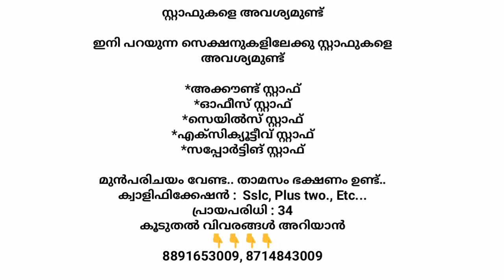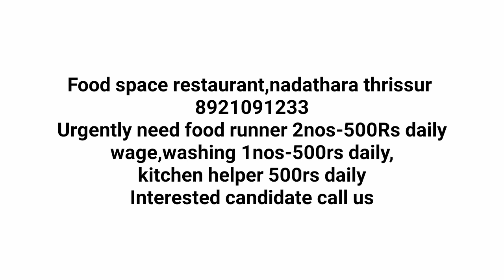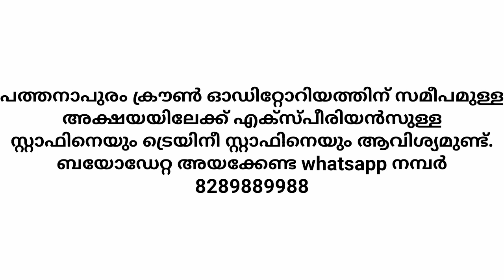kerala job vacancy |kerala jobs |private job 2023|latest job vacancy |today job|indian jobs